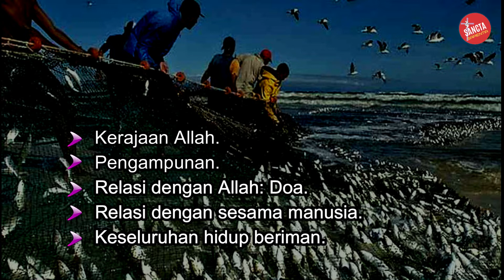Yesus, jagonya berkomunikasi dan mengajar dengan perumpamaan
Dalam menyampaikan pengajarannya Yesus sering menggunakan perumpamaan atau pribahasa. Dengan perumpamaan pesan-pesan yang dingin disampaikan dapat ditangkap dengan mudah oleh pendengar.

Tema-tema perumpamannya adalah hal-hal yang bersifat surgawi. Tetapi Dia menyampaikannya dengan mengambil umpama dari hal-hal, pengalaman atau realitas duniawi.

Tema-tema pengajaran yang menggunakan perumpamaan adalah kerajaan Allah, relasi dengan Allah, relasi antar sesama manusia, pengampunan, dan kehidupan beriman secara keseluruhan.